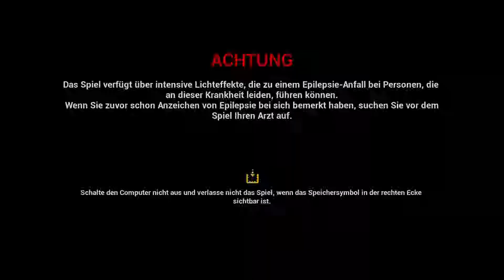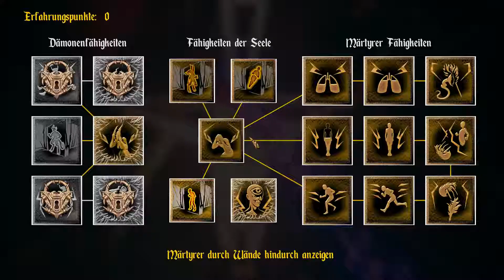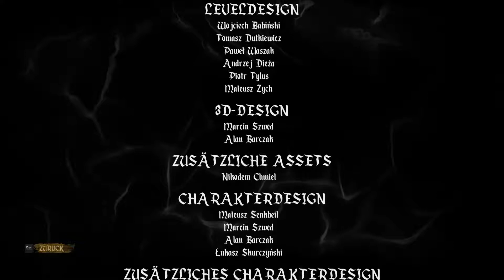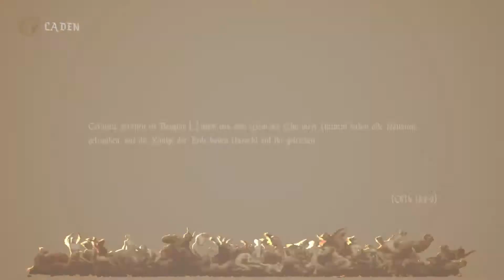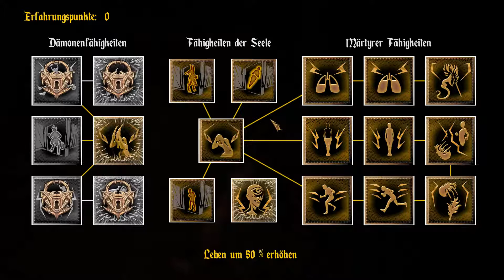Agony Unrated - Part 16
Titel: Agony Unrated
Studio: Madmind Studio
Publisher: PlayWay
Engine: Unreal 4 Engine
Plattform: Microsoft Windows (Steam), PS 4, Xbox One, Nintendo Switch
Genre: (Grusel) Adventure,  Survival Horror
Spielmodus: Einzelspieler
Steuerung: Maus, Tastatur
Sprache: Englisch (Deutsche UT)
Steam Bewertung: Größtenteils positiv (355) Okt. 2018

Zum Spiel: Agony Unrated

Agony ist ein First-Person Survival Horror-Spiel, in dem der Spieler die Hölle durchwandert. Du beginnst deine Reise als gequälte Seele in den Untiefen der Hölle ohne eine einzige Erinnerung an deine Vergangenheit. (Steam)